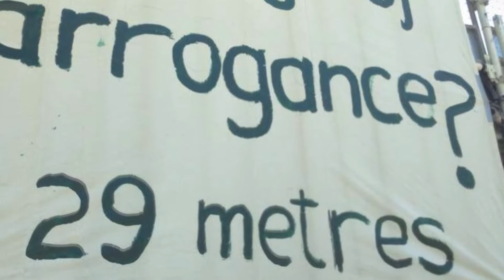No To Rezoning Guildford Hotel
Public meeting about Guildford hotel, Sunday nov 30 at noon, guildford town hall.
No to rezoning of guildford hotel site.